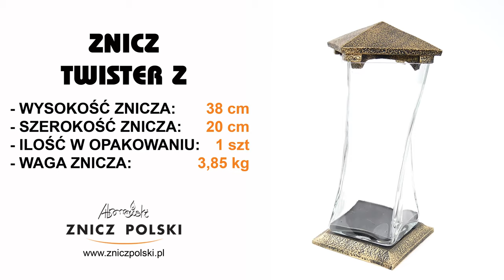TWISTER Z szkło dekoracyjne podstawa i przykrycie wykonane z żywicy przemysłowej Hurtownia Kapliczek